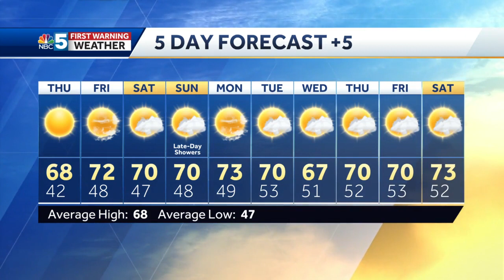Video: Tom is looking for sun and a warm-up. 5.12.21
Temperatures rising Thursday